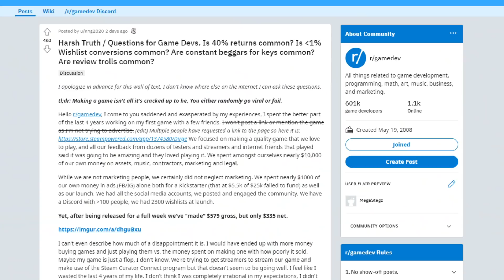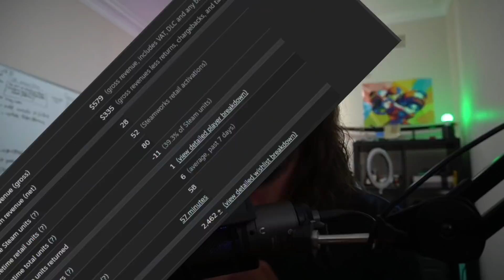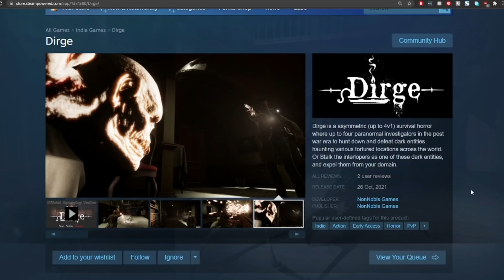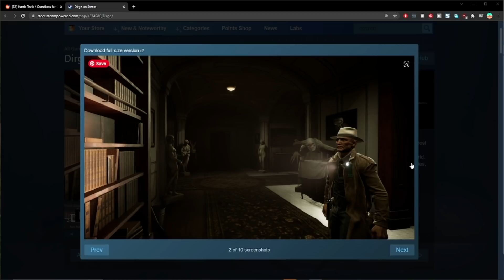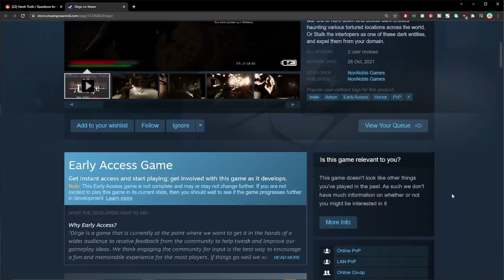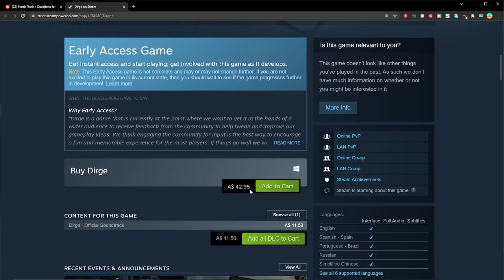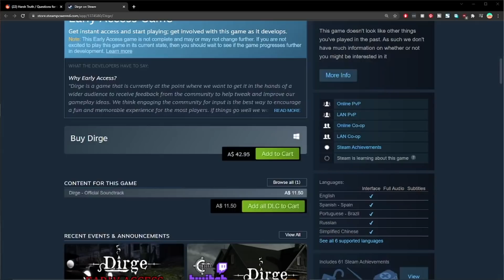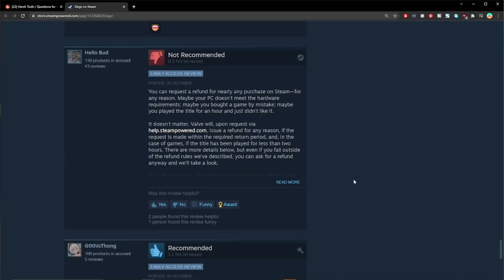Indie Game Launch FAILS Badly ( My Response / Analysis )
A Deep Analysis of a recent Steam game failure, a must see for Game Devs.